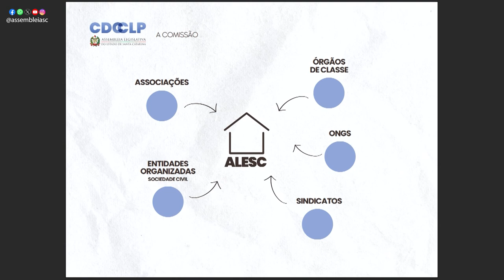Na Tribuna - Acompanhe o que foi destaque na tribuna na sessão desta quarta-feira - 14/02/24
Os deputados estaduais utilizaram a tribuna na tarde desta quarta-feira (14/02) para debaterem diversos assuntos. Temas como o ensino profissionalizante, a comissão de legislação participativa da Alesc e as comemorações de carnaval foram destaques.